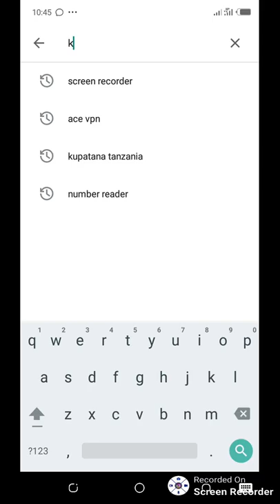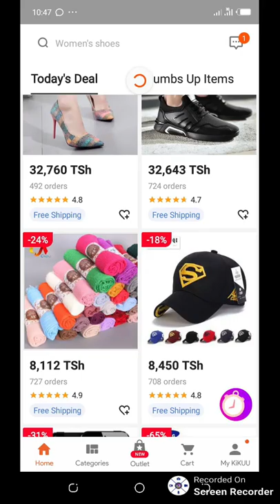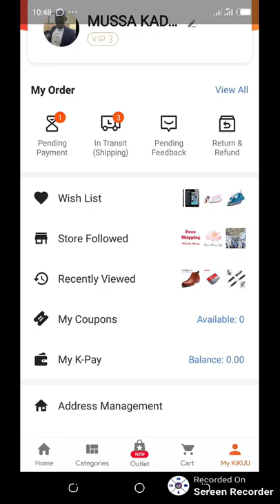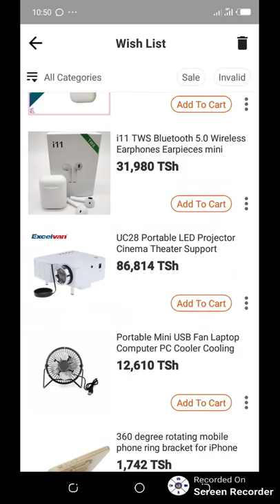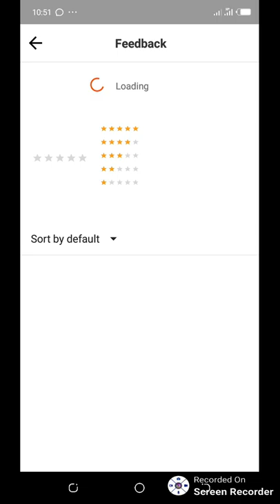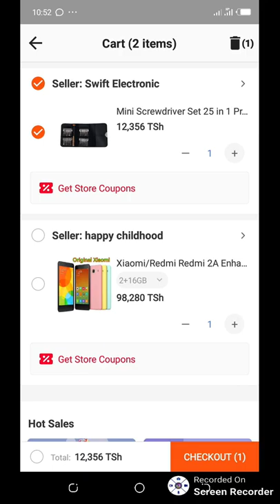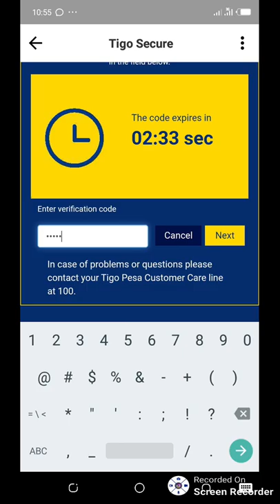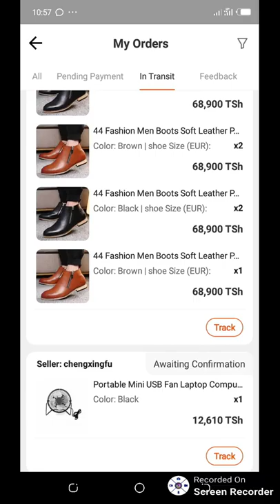JIFUNZE KUNUNUA BIDHAA KTK APP YA KIKUU ONLINE